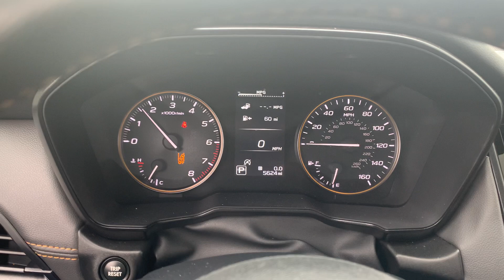Stock 1645DS 2023 Subaru Outback Wilderness 4S4BTGUD6P3134702